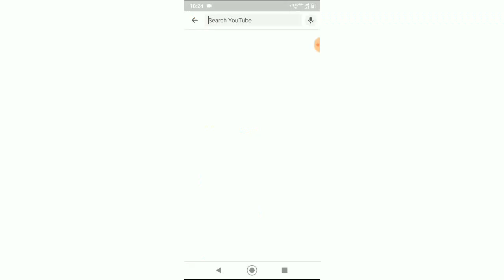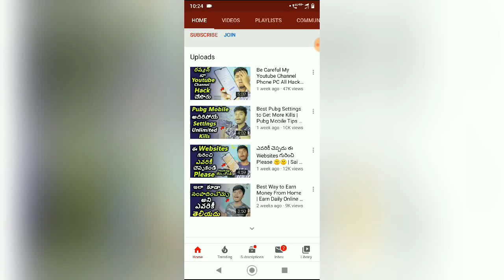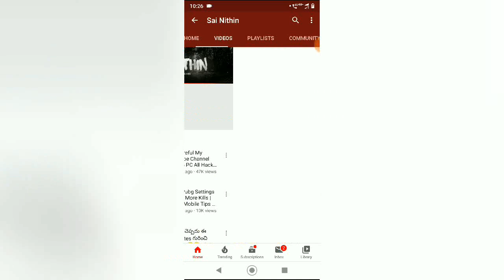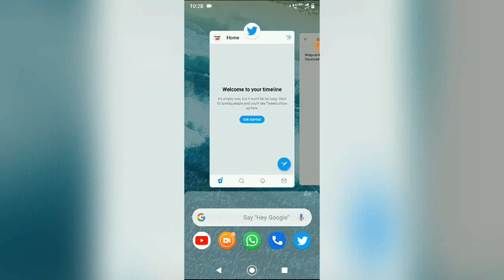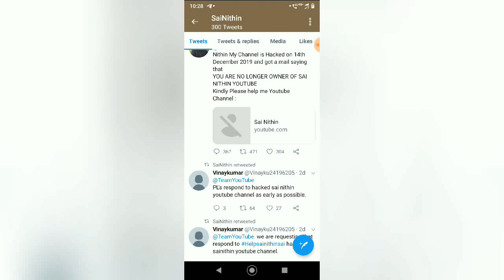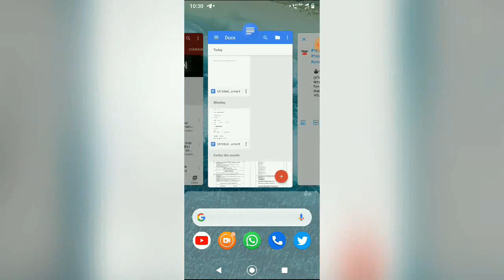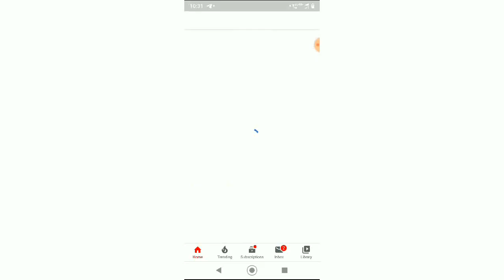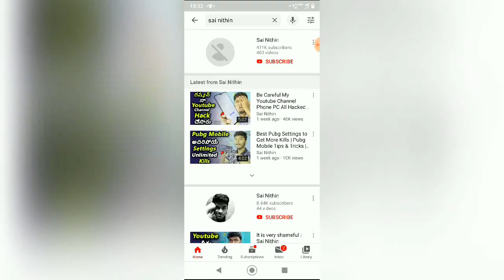Help Sai Nithin Youtuber | In Telugu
Support Telugu Zone

You Can join With us in.

Support us .